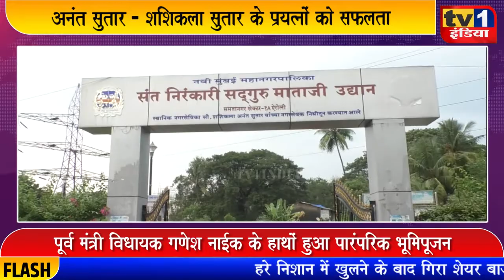Anant Sutar-Shashikala Sutar के प्रयास हुए सफल | जलकुंभ, Gas पाईप लाईन की शुरूआत : Ganesh NaikMLA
विधायक गणेश नाईक ने आज ऐरोली प्रभाग 10,11 और 12 के लिए 30 लाख लीटर क्षमता वाले जलकुंभ और रोहाऊस इलाकों के लिए गैस पाईप लाईन एवं सेवा नियामक बाक्स का शिलान्यास किया. स्थानीय बीजेपी नेता अनंत सुतार और नगरसेविका शशिकला सुतार की मांग और प्रयत्नों से इन विकास कार्यों की शुरूआत हुई है. इस अवसर पर पूर्व मंत्री गणेश नाईक ने भरोसा दिलाया कि बीजेपी के सभी कार्यकर्ता और पदाधिकारी नागरिकों की सेवा के लिए प्रतिबद्ध रहेंगे..